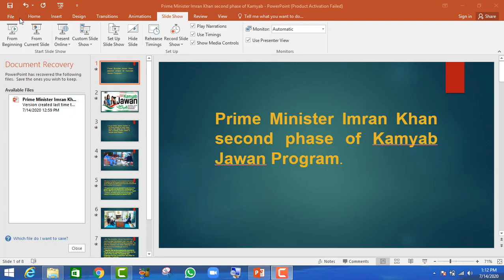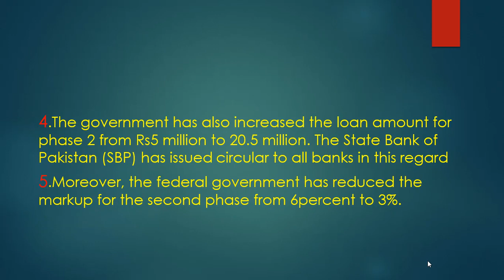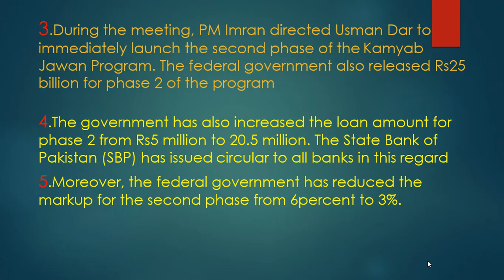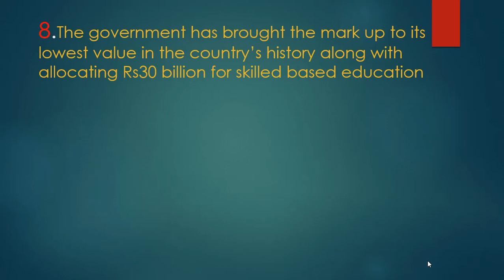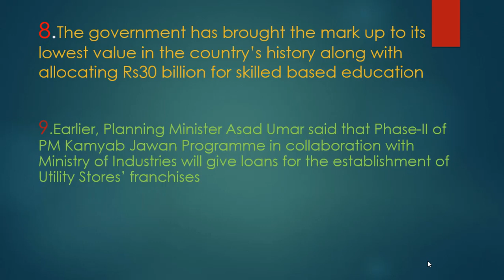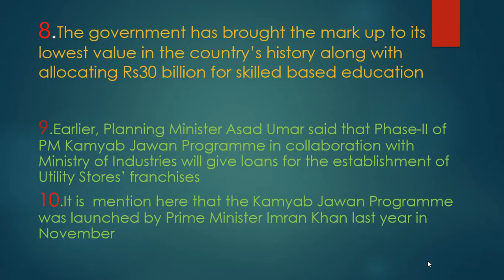kamyab jawan program Phase 2 II Complete Details II Get Loan from 1 Lakh Rupees to 2.5 Crore Rupees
kamyab Jawan Phsae 2 Imran Khan loan Scheme.
In this i explain how to get loan.
how you can run your own business
govt ne kamyab jawan phase 2 scheme ka elan krdiya ha.
ab ap apny business ke liy 1 lakh se 2.5 crore tk loan ly sacty ha.
i later update about complete details of kamyab jawan program scheme.
Eligibilty criteria of kamyab jawan program scheme.
kon kon apply krsacta ha kamyab jawan phase 2 ki scheme k liy.